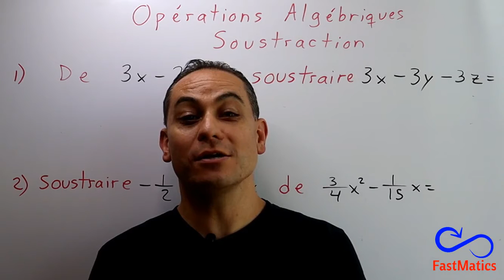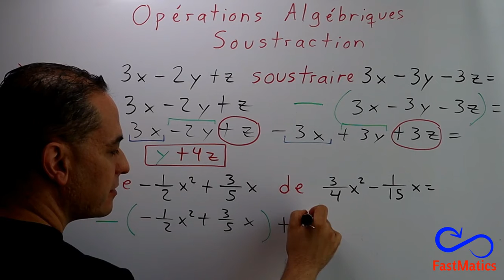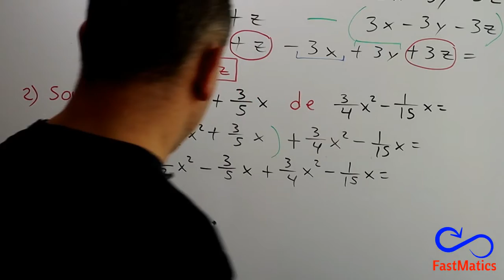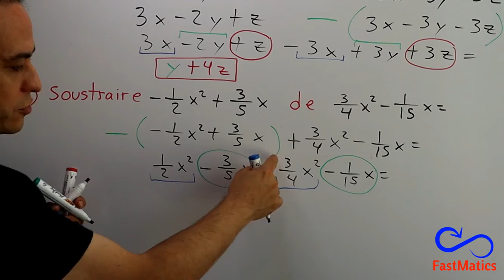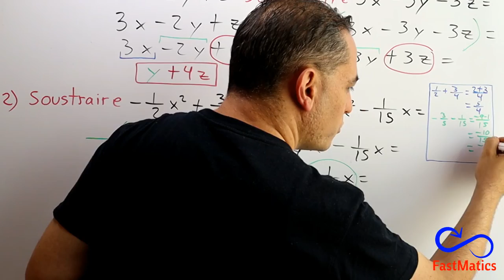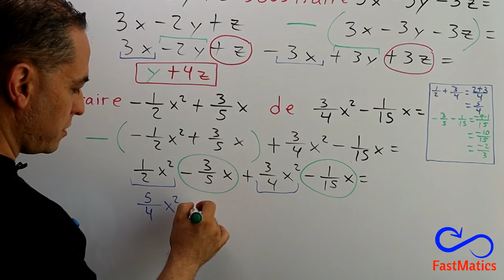84. ALGÈBRE: Opérations (soustraction)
Apprenez à soustraire des opérations algébriques.